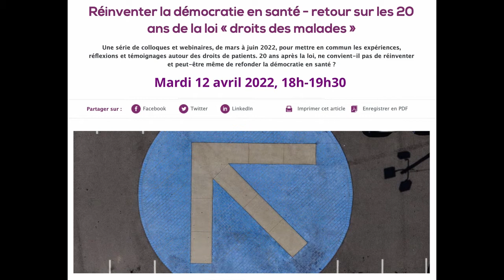Enjeux éthiques de la numérisation des dispositifs de santé, par Jean-François Thebaut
Jean-François Thebaut
Médecin à la retraite, bénévole associatif, Fédération Française des diabétiques

Captation du webinaire "Numérisation des dispositifs de santé : enjeux éthiques, impacts dans la relation de soin et le processus décisionnel" organisé le 12 avril 2022 dans le cadre du cycle Réinventer la démocratie en santé par l'Espace éthique/IDF.

Sous la direction de Bernard Jeanblanc
Ancien chef de service secteur polyhandicap
Intervenants :
Jean-François Thebaut
Sébastien Claeys
Responsable du débat public, Espace éthique Île-de-France
Aurélien Michot
Directeur de projets, ingénieur en informatique médicale